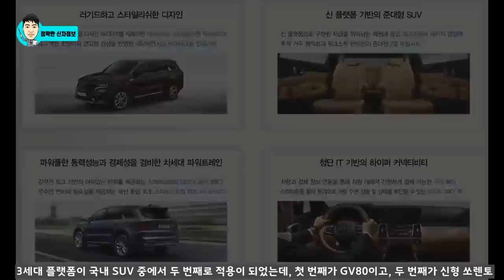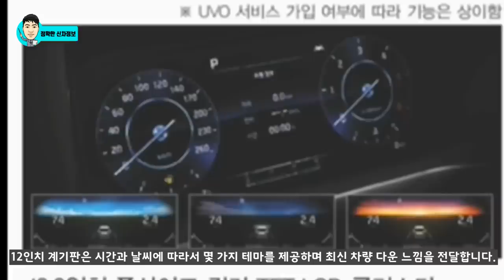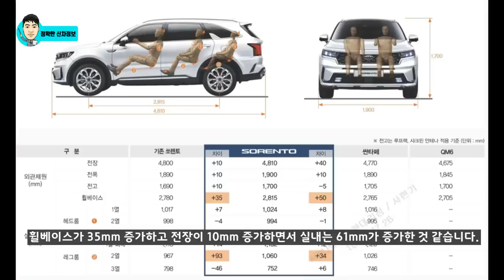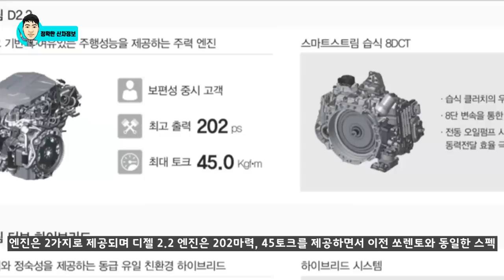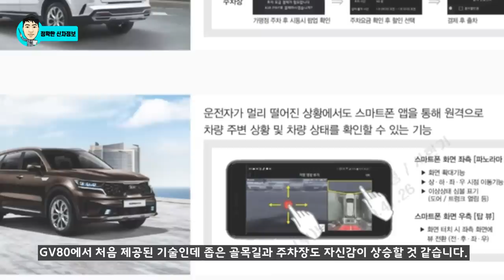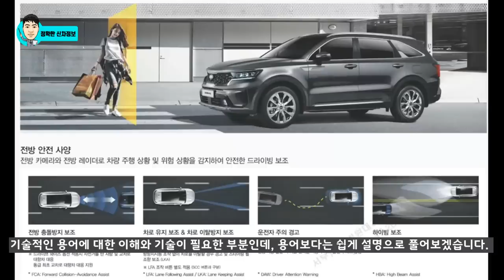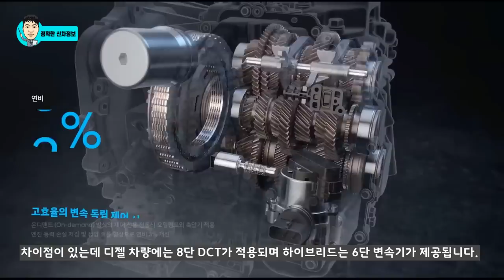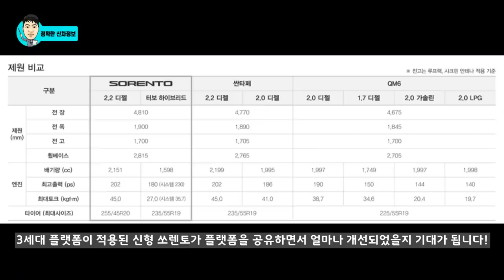25부! 사전계약자를 위한 세일즈 가이드! 신형 쏘렌토 풀체인지! 가격,옵션,신기술,하이브리드! 영업자료! KIA 4GEN SORENTO MQ4 HEV SUV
금일 부터 4세대 쏘렌토 사전 계약이 시작됩니다.

예상 가격이 공개가 되면서 가격과 관련된 영상은 많지만 꼭 체크해 봐야 할 세부적인 상품성을 설명한 영상을 찾아보기 힘들어서 연못구름이 영업자료를 통해서 세부적으로 설명해 드리겠습니다.

다소 긴 영상이자만 구입자라면 꼭 한번 세부적으로 살펴보시고 도움이 필요하신 분들에게 공유해 주세요!

# 4세대 쏘렌토와 관련해서 세부적인 소식은 하단 영상을 통해서 참고하세요!